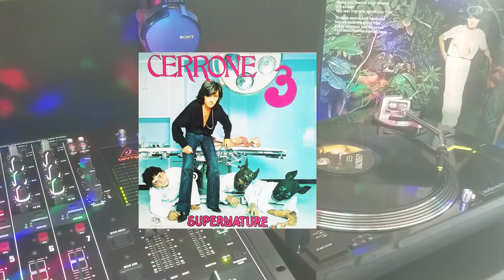Cerrone - Supernature (Extended Eurodisco 1977)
Cerrone - Supernature (Vinyle 33t 1977)